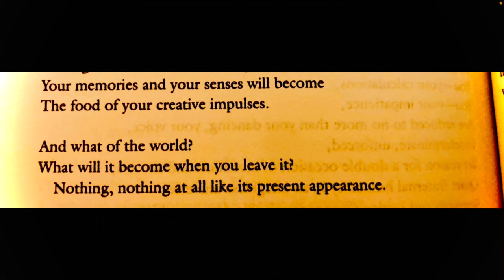Illuminations: Confirming Revelations from Rimbaud’s “Alchemy of the Word”